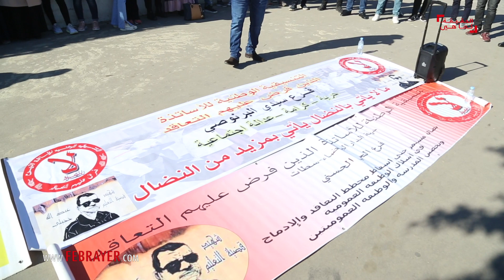الأساتذة المتعاقدون في الدار البيضاء يرفعون شعار وعجبا وعجبا